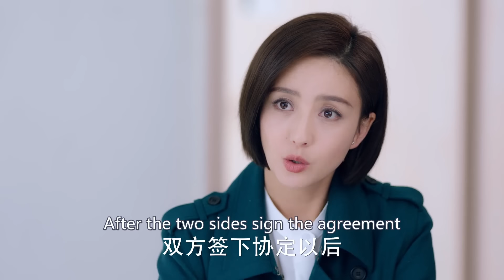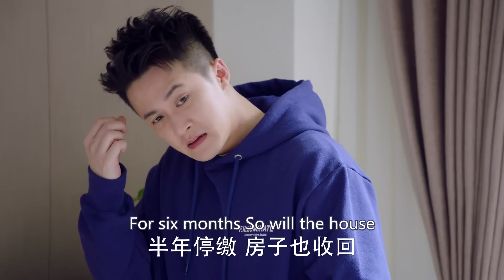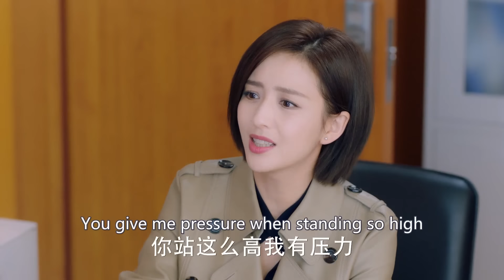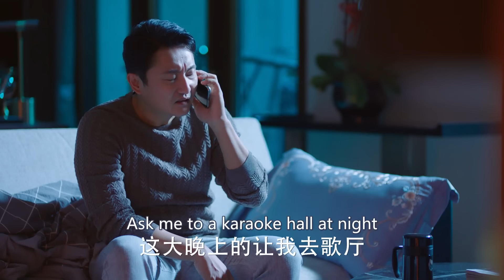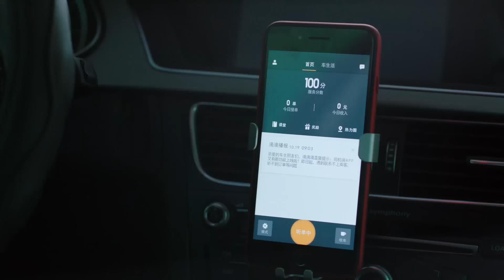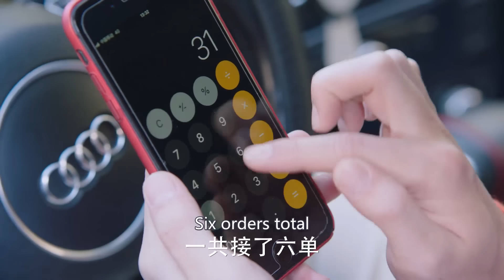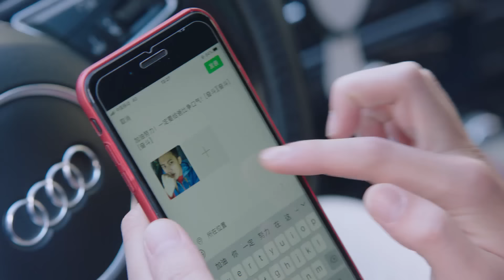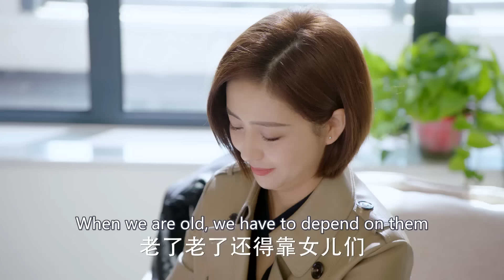《雨晴過後是清風》15：重男輕女的家庭出身的女孩，和被母愛壓得喘不過氣的男孩，兩個孤獨的靈魂互相取暖........(佟丽娅 佟大为 檀健次 许娣 韩童生)